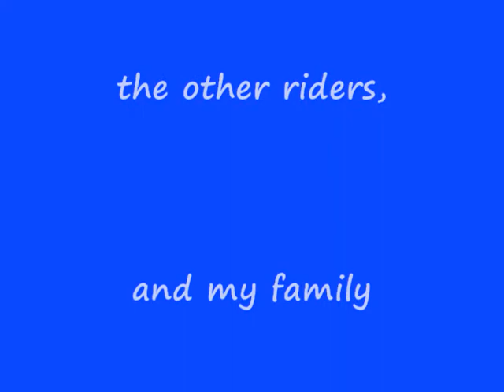2008 Season Centralvalleyracing.com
CVR's 08 season at Plymouth, CA